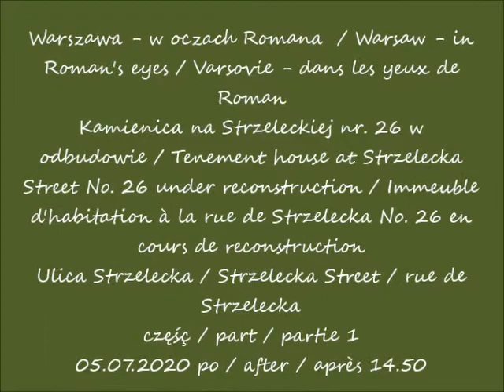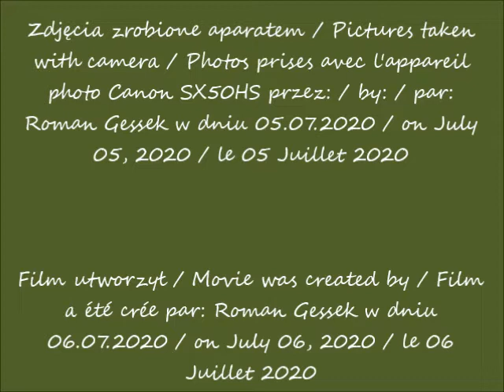2020 07 05 Warszawa Kamienica na Strzeleckiej nr 26 w odbudowie cz 1 po 14 50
Kamienica na Strzeleckiej nr. 26 w odbudowie / Tenement house at Strzelecka Street No. 26 under reconstruction / Immeuble d'habitation à la rue de Strzelecka No. 26 en cours de reconstruction
Ulica Strzelecka / Strzelecka Street / rue de Strzelecka
część / part / partie 1
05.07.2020 po / after / après 14.50